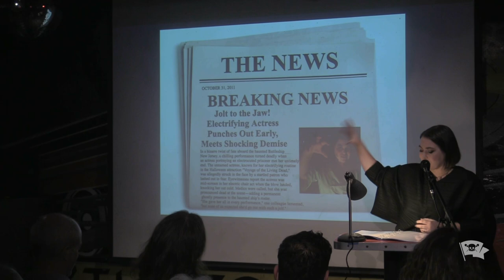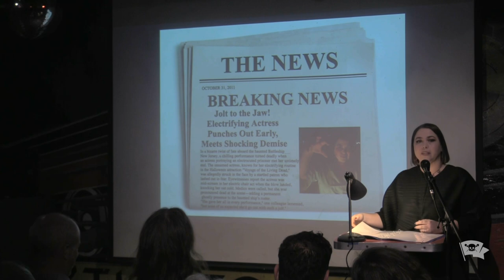Julia Lechner - A Haunting Side Hustle - The VAMP Nonfiction Showcase - October 2024